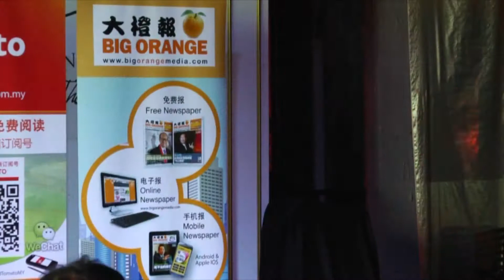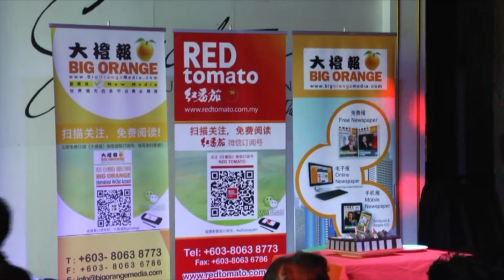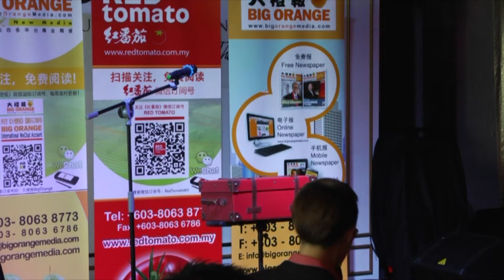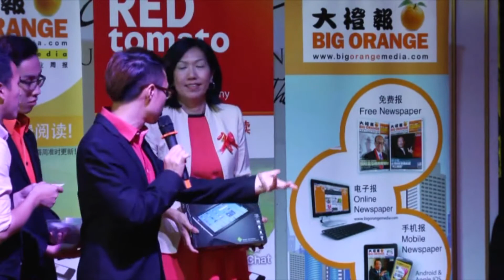Big Orange 3 in 1 Celebration Party by Emcee Andrew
Emceeing for Big Orange Media Group 3-in-1 Celebration Party at The Roof, Signature by The Hill. Celebrating the Relaunch of Red Tomato Media, Launching of Red Packets App & Big Orange Media 3rd Anniversary.